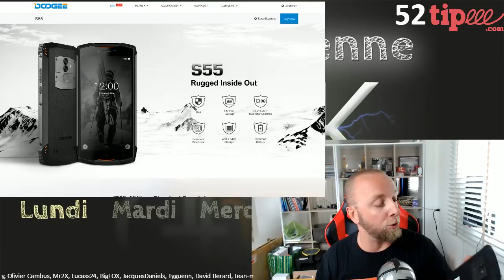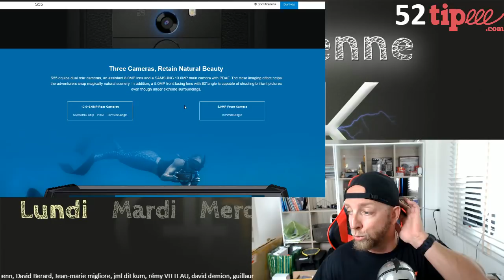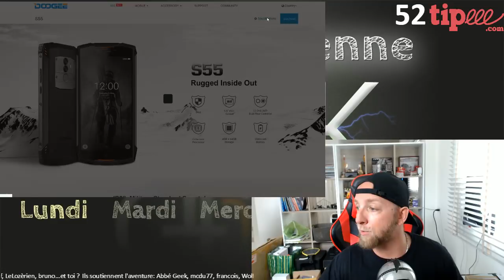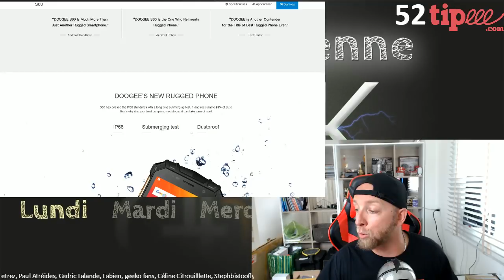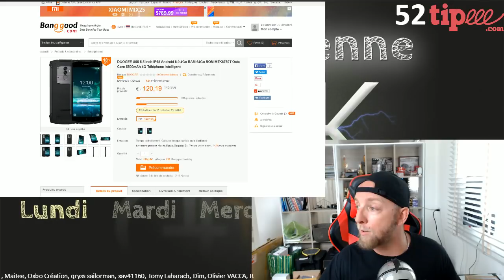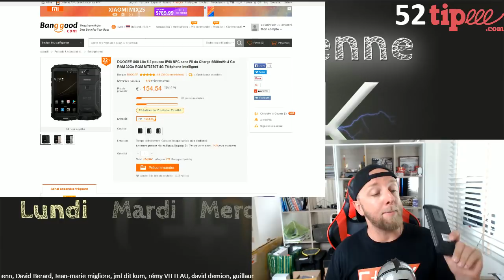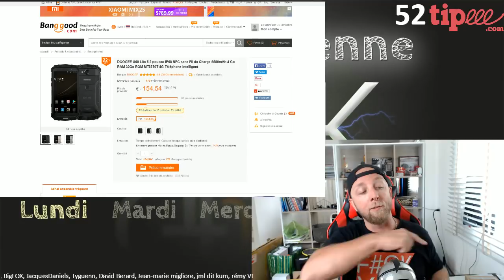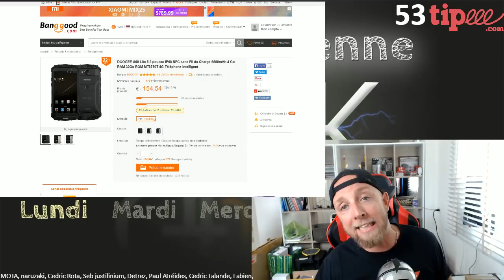Doogee S55 Vs Doogee S60, Flagships Rugged , JTG par GLG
Les Doogee S55 et Doogee S60 sont des téléphones résistants IP68 avec une version 5.5" HD+ et une version toutes options FHD+, NFC, charge sans fil, contour métal .